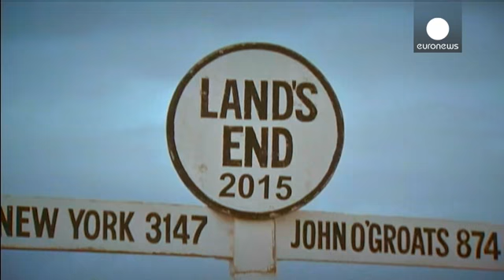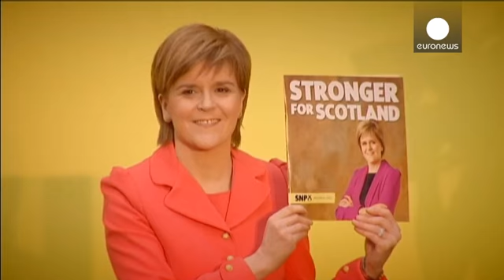Великобритания: за двое суток до выборов борьба идёт за каждый голос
Менее двух суток остаётся до парламентских выборов в Великобритании. По последним опросам, ни одна из партий не может твёрдо рассчитывать на победу.

Идёт борьба за каждый голос, и премьер-министр страны Дэвид Кэмерон подверг критике своих партнёров по коалиции: «Если вы проголосуете за Либерально-демократическую партию, то неизвестно, что получите. Ник Клегг ясно дал понять в эти выходные, что может поддержать как консерваторов, так и коалицию Эда Милибэнда и шотландских националистов. Поэтому,…